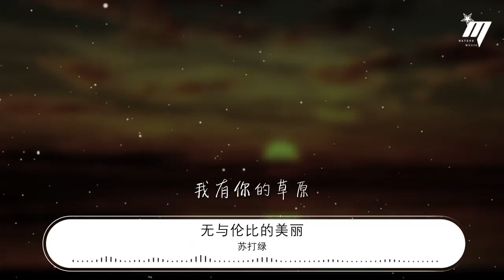蘇打綠 - 無與倫比的美麗『天上風箏在天上飛』【動態歌詞Lyrics】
無與倫比的美麗

00:00  作詞 : 吳青峯
00:00  作曲 : 吳青峯
00:01 編曲 : 蘇打綠 / 林暐哲

00:32 天上風箏在天上飛
00:36 地上人兒在地上追
00:40 你若擔心你不能飛
00:43 你有我的蝴蝶

00:51 天上風箏在天上飛
00:55 地上人兒在地上追
00:59 我若擔心我不能飛
01:03 我有你的草原

01:10 嘿 嘿 你形容我是這個世界上無與倫比的美麗
01:19 嘿 嘿 我知道你纔是這世界上無與倫比的美麗

01:26 天上風箏在天上飛
01:30 地上人兒在地上追
01:34 你若擔心你不能飛
01:37 你有我的蝴蝶

01:45 嘿 嘿 你形容我是這個世界上無與倫比的美麗
01:53 嘿 嘿 我知道你纔是這世界上無與倫比的美麗
02:01 嘿 嘿 你知道當你需要個夏天我會拼了命努力
02:09 嘿 嘿 我知道你會做我的掩護 當我是個逃兵

03:18 嘿 嘿 你形容我是這個世界上無與倫比的美麗
03:26 嘿 嘿 我知道你纔是這世界上無與倫比的美麗

03:50 天上風箏在天上飛
03:54 地上人兒在地上追
03:58 你若擔心你不能飛
04:02 你有我的蝴蝶

04:11 我若擔心我不能飛
04:19 我有你的草原

04:29 製作人 - 林暐哲
04:29 製作協力 - 謝馨儀
04:29 鼓&Percussion - 史俊威
04:30 貝斯 - 謝馨儀
04:30 木吉他 - 何景揚
04:30 電吉他 - 劉家凱
04:30 鋼琴&合成樂器&中提琴&室內樂編寫 - 龔鈺祺
04:30 小提琴 - 廖維琪 侯勇光 歐聰陽
04:31 中提琴 - 何君恆 李思琪
04:31 合聲&合聲編寫 - 吳青峯
04:31 錄音工程師 - 劉家凱 汪六 柯宗佑
04:31 錄音室 - Monster Studio / 楊大緯錄音工作室
04:31 混音工程師 - 楊大緯
04:32 混音室 - 楊大緯錄音工作室
04:32 母帶後期製作工程師 - 楊大緯
04:32 母帶後期製作 - 超因素
04:32 OP - 林暐哲音樂社
04:32 SP - 林暐哲音樂社